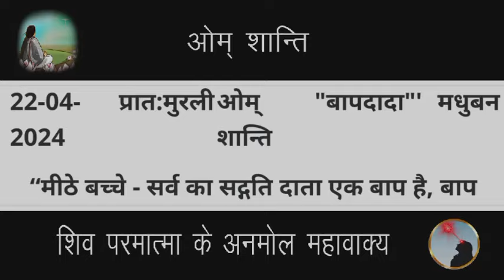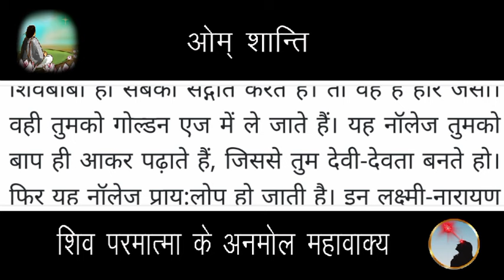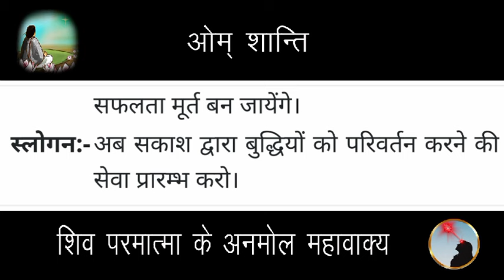22 April 2024 Aaj ki murli/Aaj ki Murli | आज की मुरली | 22-04-2024 | daily murli | today murali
22 April 2024 Aaj ki murli/Aaj ki Murli | आज की मुरली | 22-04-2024 | daily murli | today murali | aaj ki murali

Songs:-
पतित पावन शिव बाबा...

Contents Covered :
 1. ruhani murali
 2. aaj ki murli
 3. आज की मुरली
 4. aaj ki murali
 5. daily murli
 6. subah ki murli
 7. om shanti aaj ki murali
 8. aaj ki murali om shanti
 9. murali
10. om shanti murli
11. aaj ki murli brahma kumaris
12. murli today
13. aaj ka murli
14. bk murli today
15. murali aaj ki
16. om shanti murali
17. aaj ka murali
18. aaj ki murali madhuban
19. om shanti song
 20. murli today b k
 21.aaj ki murali sunaeye
 22. aaj ki murli madhuban se
 23. brahmakumari murli
 24. aj ki murli
 25. murali murali
 26. murli aaj ki
 27. today murli
 28. ओम शांति मुरली
 29. aaj ki murli shiv baba
 30. baba ki murli
 31. bk murli
 32. bk murli today in hindi
 33. gyanmoti aaj ki murli
 34. madhuban ki murli
 35. murli bk today
 36. murli shiv baba today
 37. om shanti aaj ki murli
38. shiv baba murli
39. aaj ki murli bk sharda didi
40. आज के मुरली
41. aaj ki murali vijay bhai
42. आज का मुरली
43. aaj ki murli om shanti
44. aaj ki murli usha didi
45. ajj ki murali
46. bk hindi murli today
47. aj ki murali
48. murali brahmakumari today
49. murali today
50. murli today hindi
51. om shanti murli today
52. aaj ki murali
53. 22 april ki murali
54. brahmakumaris murli today
55. short murli points
56. Short murli today
57. Today murli class
58. murli 22 april 2024